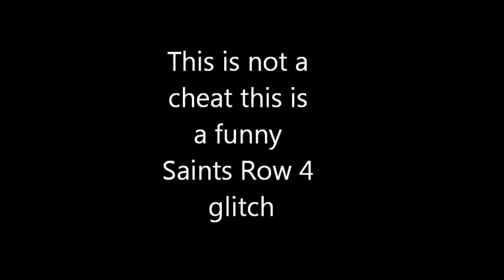Saints Row 4 Glitch and long freefall